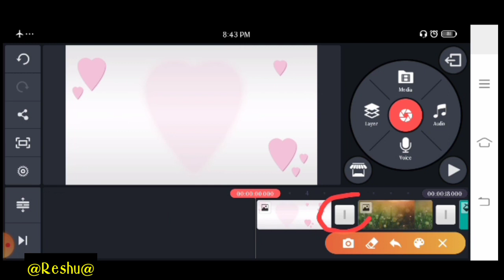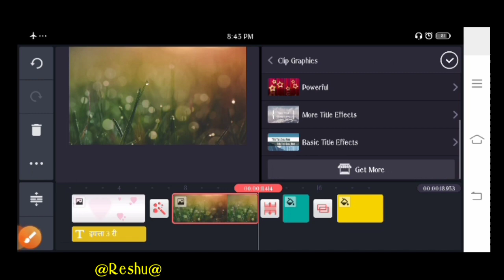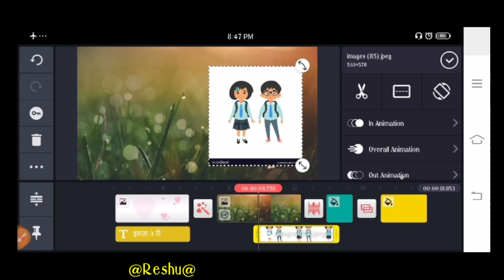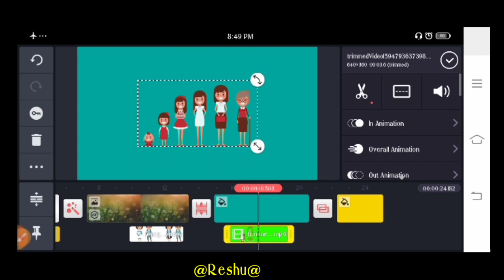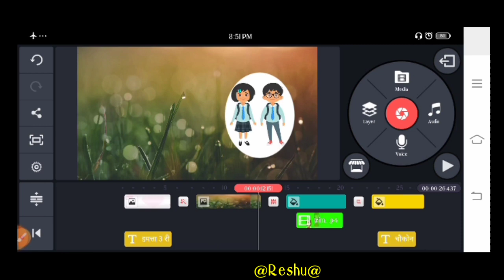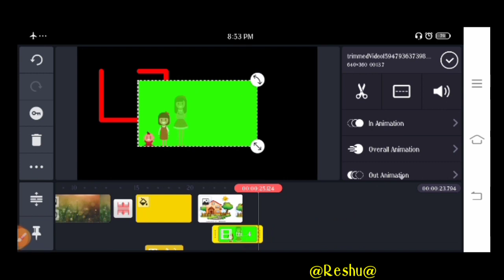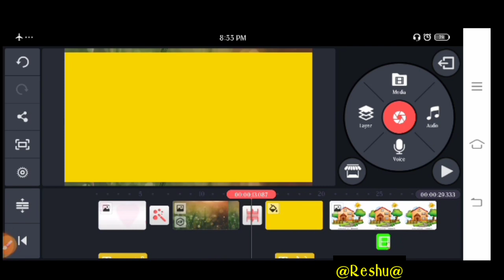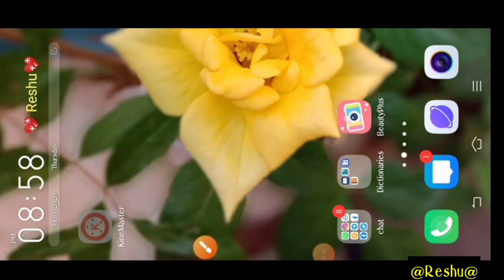Kine master app च्या साहाय्याने बनवा शैक्षणिक विडिओ guide by Reshma Patwegar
Kinemaster app च्या साहाय्याने शैक्षणिक विडिओ animeted video बनवण्याची संपूर्ण माहिती देण्याचा प्रयत्न करणारा video नक्की उपयोगी होईल